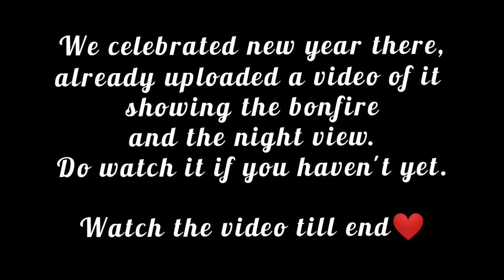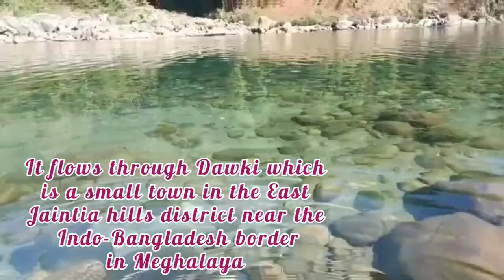A day in DAWKI vlog | Asiaৰ আটাইতকৈ চফা নদীখন | Umngot river | Preciious Mess